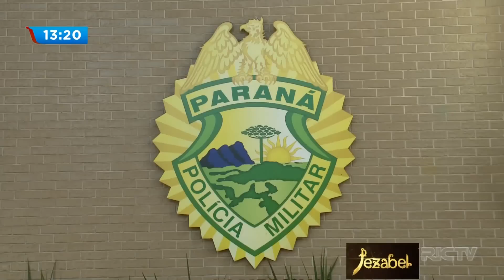Criança com 1 ano de idade sobrevive a queda de 12 metros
A menina de aproximadamente 1 ano caiu do quarto andar de um prédio em Marialva. A altura da queda foi de quase 12 metros, a criança sobreviveu sem nenhum tipo de fratura. Confira a matéria.